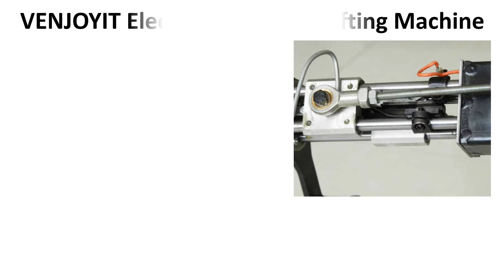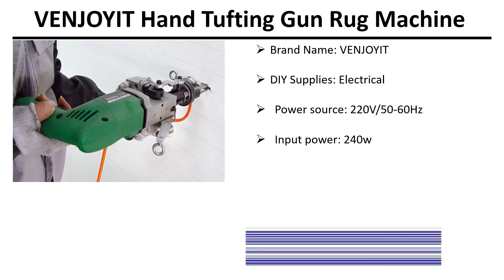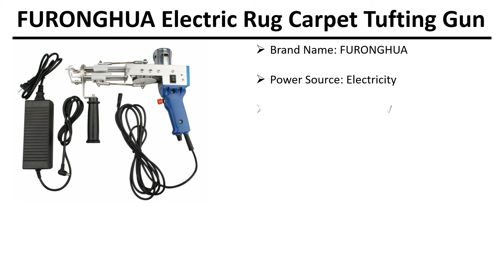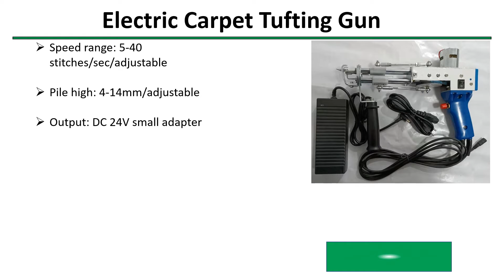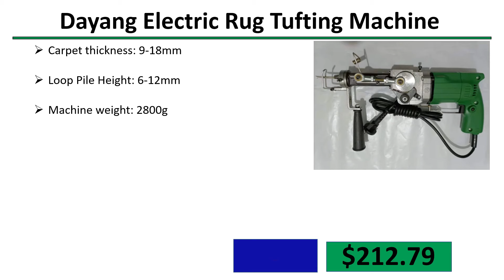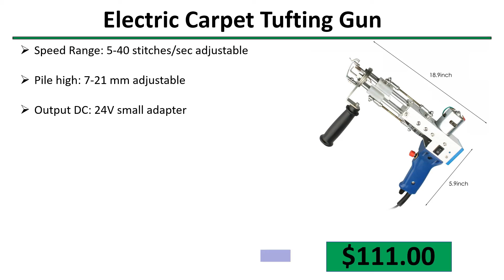✅ Top 7 Best Tufting Gun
7 Best Tufting Gun

💥💥💥💥Discount Available💥💥💥💥

7) VENJOYIT ZX-88 Electric Carpet Tufting Machine 👇

6) VENJOYIT Hand Tufting Machine 👇

5) FURONGHUA Electric Carpet Tufting Gun 👇

4) TD-02 Electric Carpet Tufting Gun 👇

3) TD-01 Electric Carpet Tufting Gun 👇

2) ZQ-II Electric Rug Tufting Machine 👇

1) TTLIFE Electric Carpet Tufting Gun 👇

✅ All kind Of Tools : 👇 👇 👇 👇

✅ Women’s Clothing : 👇 👇 👇 👇

✅ Men's Clothing : 👇 👇 👇 👇

✅ Phones & Accessories : 👇 👇 👇 👇

✅ Computer, Office, Security : 👇 👇 👇 👇

✅ Consumer Electronics : 👇 👇 👇 👇

✅ Jewelry & Watches : 👇 👇 👇 👇

✅ Home & Garden, Appliance : 👇 👇 👇 👇

✅ Bags & Shoes : 👇 👇 👇 👇

✅ Toys, Kids & Baby : 👇 👇 👇 👇

✅ Sports & Outdoors : 👇 👇 👇 👇

✅ Beauty & Health , Hair : 👇 👇 👇 👇

✅ Automobiles & Motorcycles : 👇 👇 👇 👇

✅ Home Improvement : 👇 👇 👇 👇